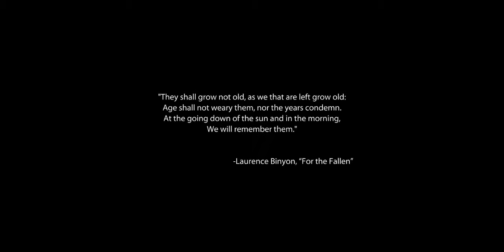Medal of Honor Walkthrough - Mission 1 - First In - Part 1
Thanks for all the support guys. You really have helped me come a long way. Here is part 1. I couldn't put them all in one video otherwise that would of taken 6 hours for me to upload. So here ya go :)